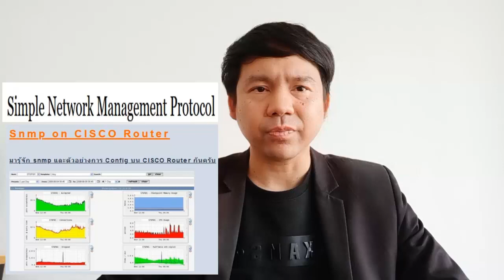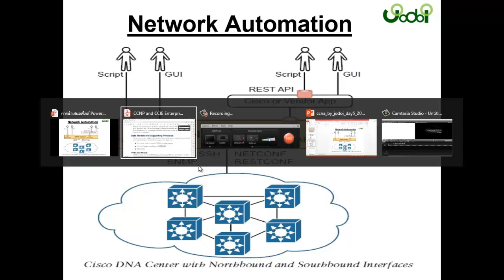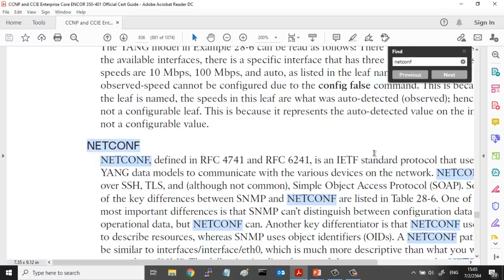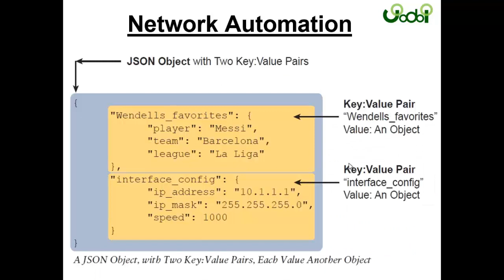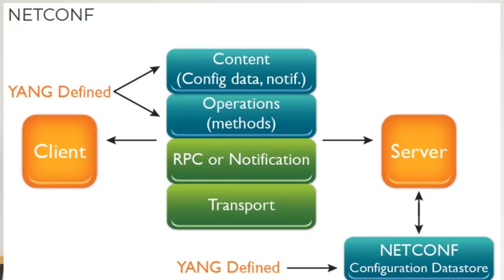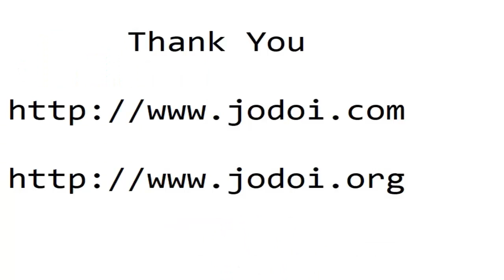รู้จัก NETCONF คืออะไร โดย Mr.Jodoi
รู้จัก NETCONF  คืออะไร โดยอาจารย์เกรียงศักดิ์  นามโคตร (Mr.Jodoi)